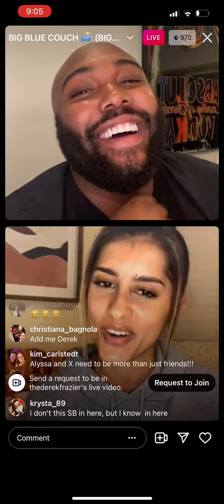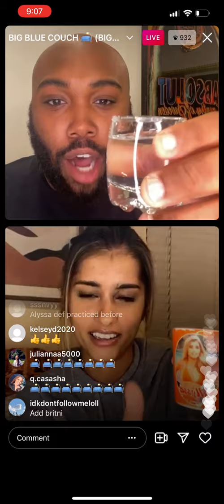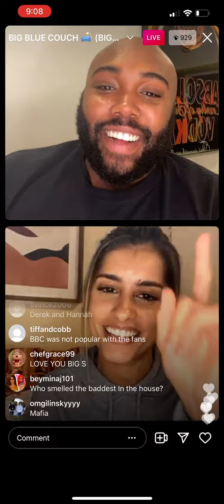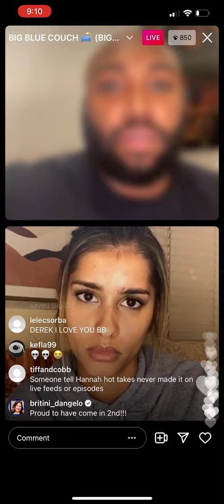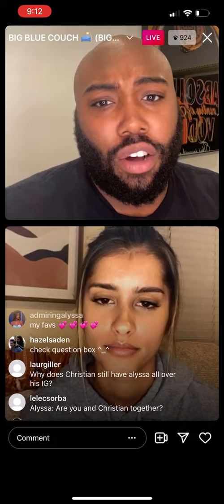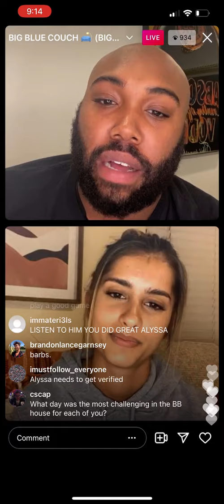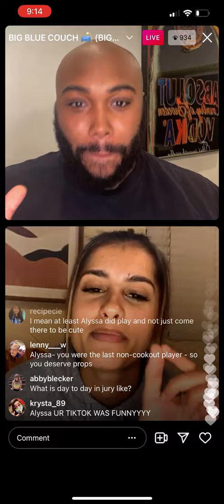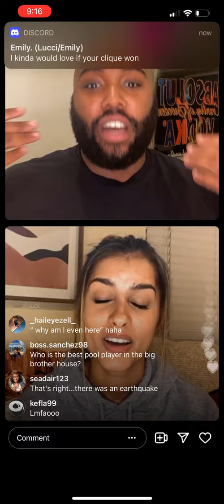Alyssa Lopez & Derek Frazier Go On IG Live! And Talk About BB23